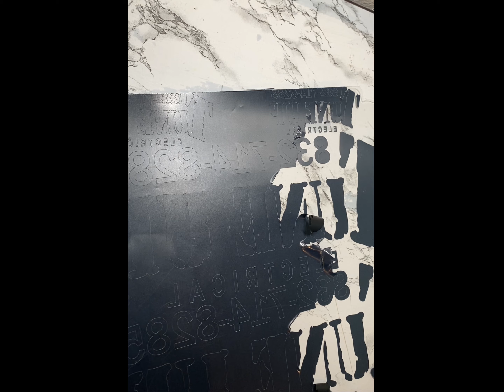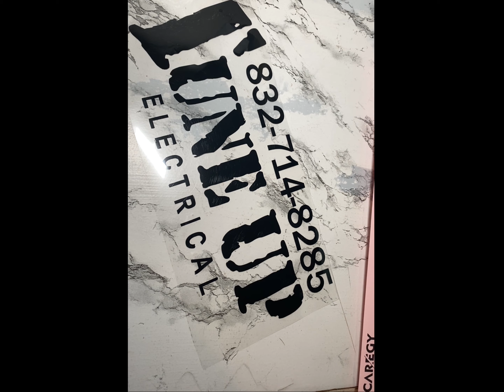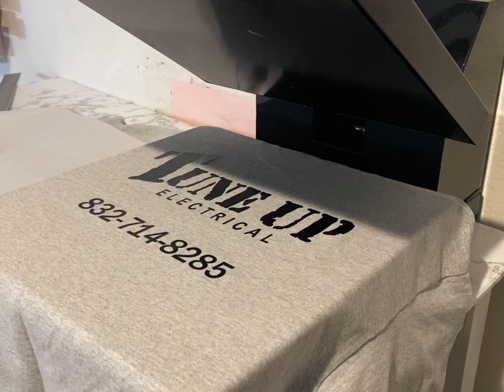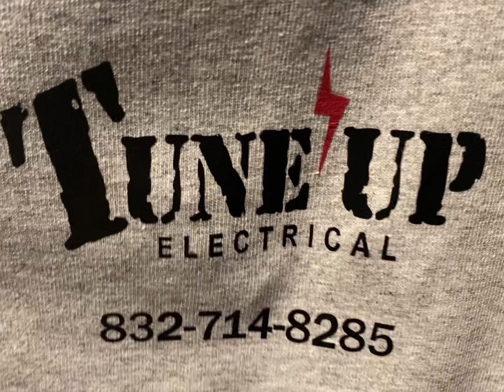Habiendo Camisas usando la Cricut